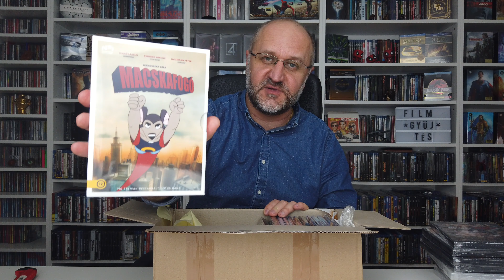Szállít az Xpress.hu külföldre??? | filmgyűjtés unboxing 2020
KÖSZÖNÖM!